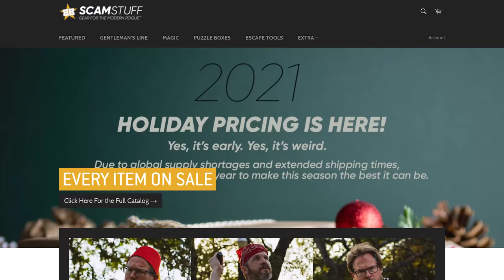Rex Out-Smarts Magical Katrina?! | Handkerchief Challenge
Rex and Magical Katrina join us for a dastardly handkerchief challenge and Katrina shows us some cool moves!

This video made by:
Brian Brushwood
Brandt Hughes
Bryce Castillo
John Rael
Annaliese Martin
Cory Cranfill
Jeff McLaughlin